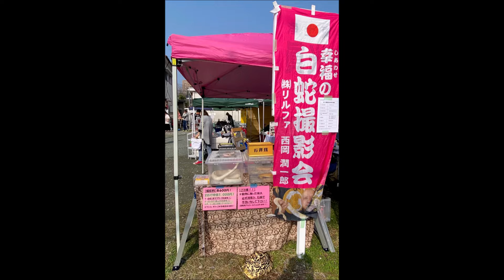R3(2021)3/14(日)①リルファ【幸福の白蛇撮影会】「壺川deマルシェ」にデリヘビ！ホワイトデーにホワイトスネーク(白蛇)撮影会！(熊本市)・マジシャンターナーのマジック！(1)